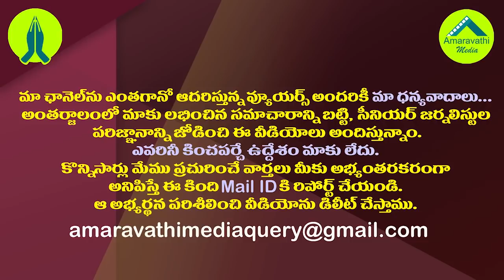వైసీపీలోకి కత్తి పద్మారావు..కీలక బాధ్యతలు అప్పగించే అవకాశం| Dr Katti Padma Rao Likely to Join YCP.!